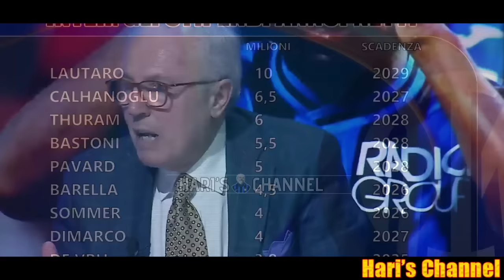LAUTARO RINNOVA A 9 MILIONI FINO AL 2029 SENZA ALCUNA CLAUSOLA RESCISSORIA